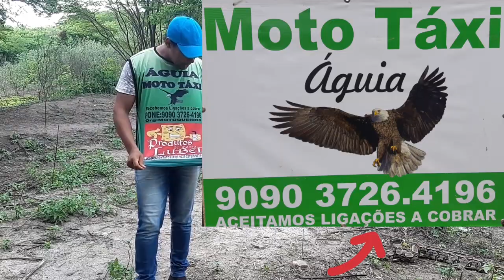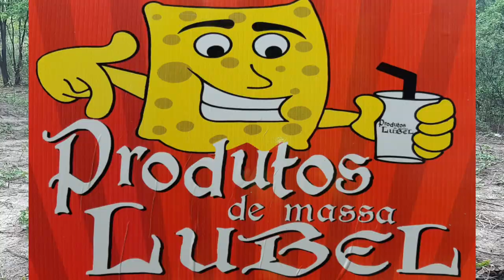COMO RESGATA UMA JIBOIA ( boa constrictor )